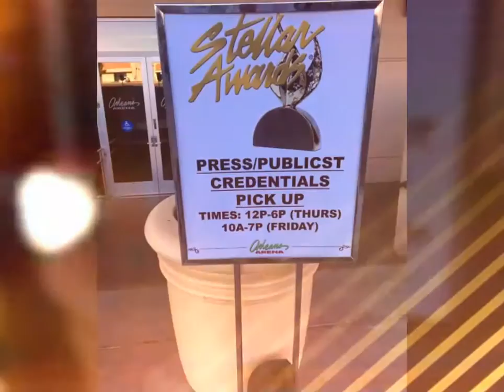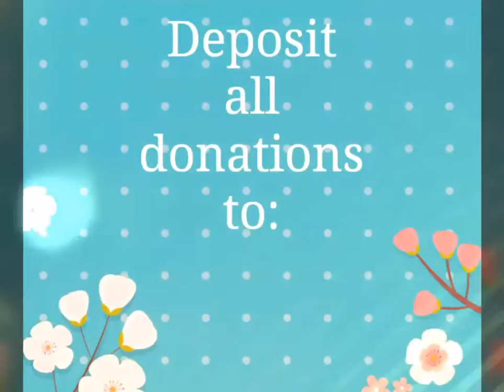Birthday Stellar Awards 2017 Shirley LadyGaines Gaines Las Vegas 03 25 17